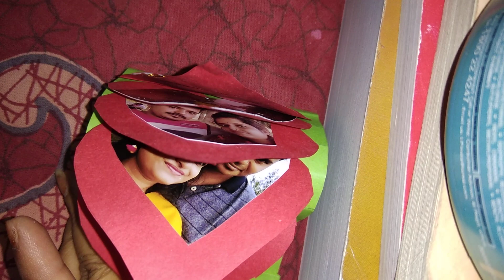Valentine's day gift idea